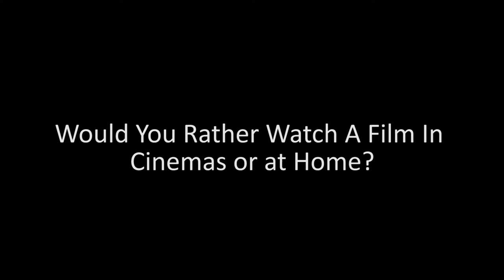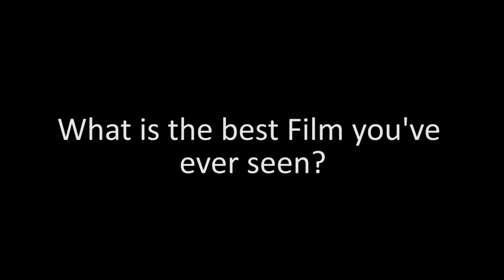Is Filmmaking A Form of Art: Discussion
I discuss with a group on whether they believe that Filmmaking is a form of art or not.